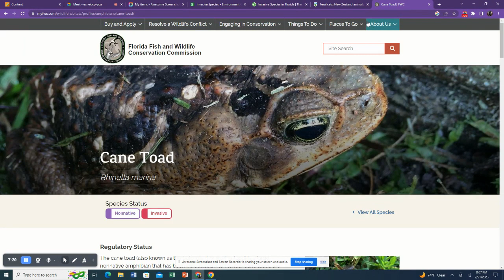Informative Speech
I had to upload this video as part of a school project, enjoy ;)